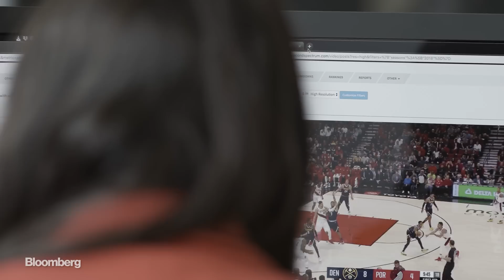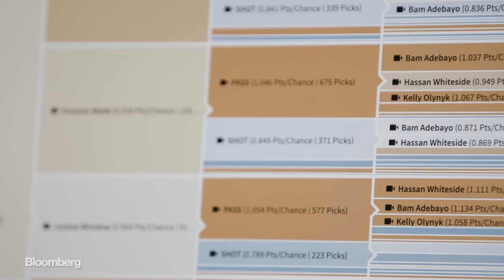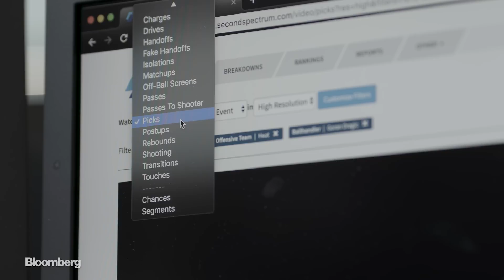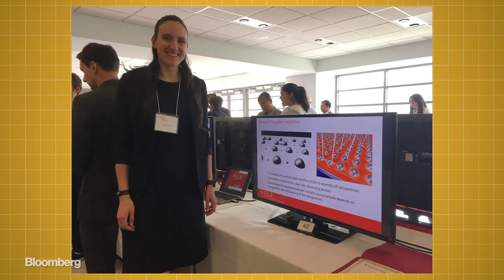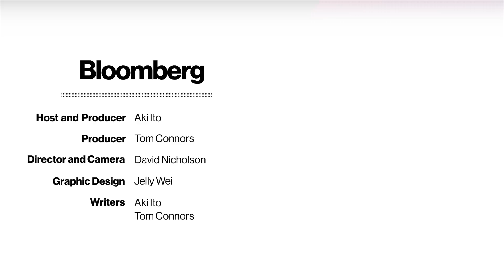The NBA Data Scientist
With her PhD in math, Ivana Seric had expected to wind up with a career in academia—but thanks to the growing use of statistical analysis in the NBA, she took a job with the Philadelphia 76ers instead. As a data scientist, she helps the team's coaches devise smarter strategies to win. Next Jobs is a mini-documentary series about careers of the future hosted by Bloomberg Technology's Aki Ito.

Video by Tom Connors and David Nicholson